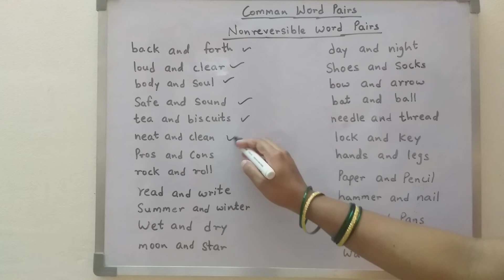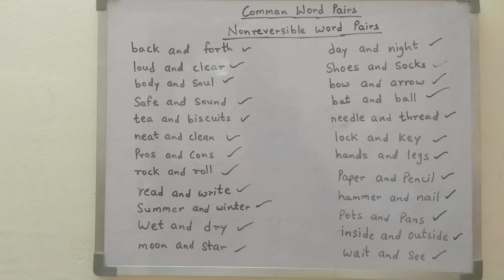Comman word pairs, Nonreversible word pairs, English words, Learn English